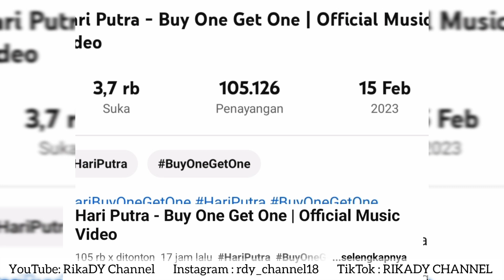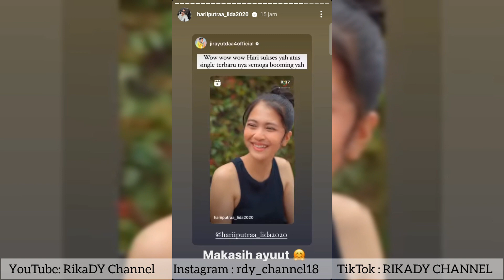BIKIN SALFOK JAWABAN HARI PUTRA ATAS UCAPAN SELAMAT DARI PUTRI ISNARI? | RIKADY CHANNEL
Lagu baru hari putra, pada tanggal 15 Februari sudah rilis besti. Akhirnya semua penggemar hari putra sudah bisa mendengarkan lagu baru dari sang idola.
Sejak cuplikan lagunya pertama muncul sudah terlihat bahwa lagunya seru dan menarik. Dan ternyata, benar saja, lagunya begitu sangat menyenangkan dan asyik untuk di dengar.
Hari Putra juga dapat ucapan selamat dari Putri Isnari. Seperti apa kekiyutan mereka ?

Tonton terus videonya sampai selesai
Terimakasih sudah tonton videonya sampai selesai